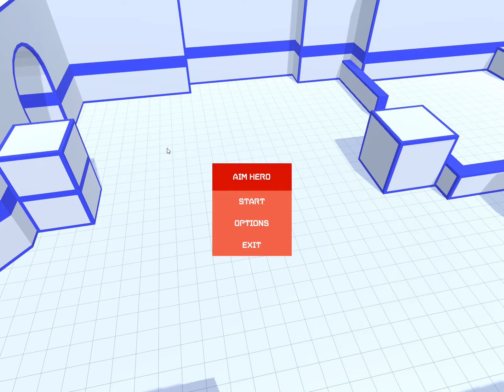Steam Controller - Aim Hero, getting better with Gyro aiming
now here is a little tool that, imo, is really good to train with the steam controller with Gyro aiming, and its 5$ too.

Come join us in this Steam Group!